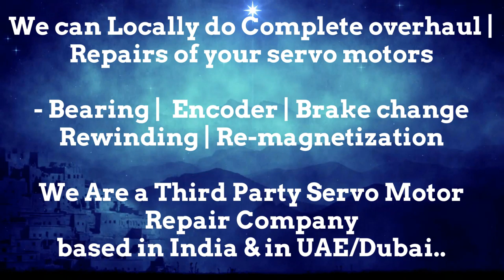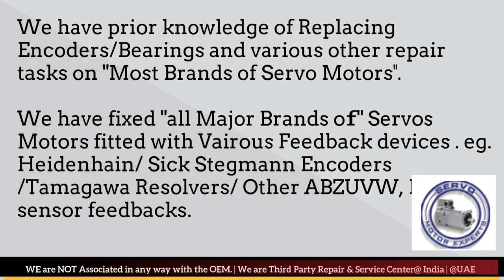Warner Swasey Repair Dubai Servo Motor Encoder Resolver Heidenhain UAE Kuwait Bahrain Oman Saudi